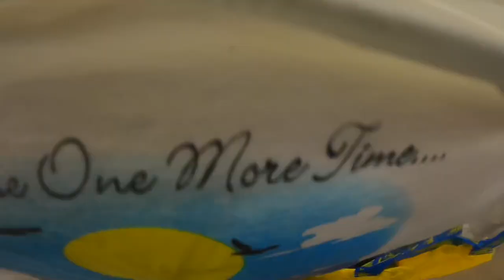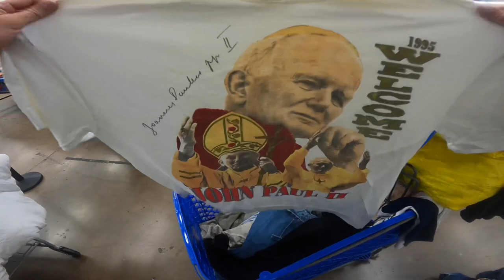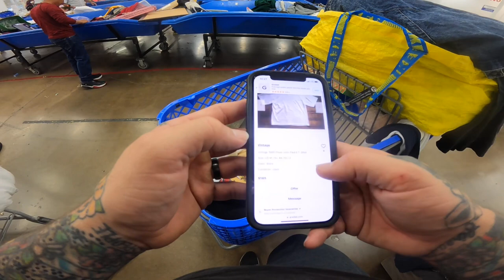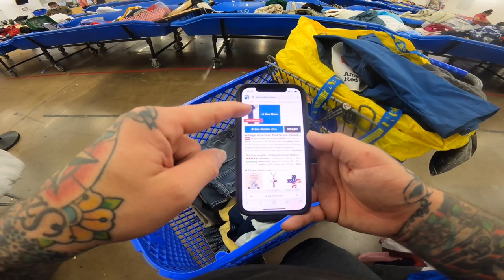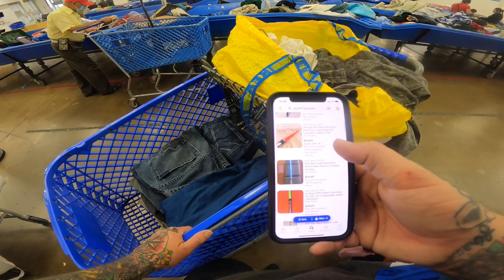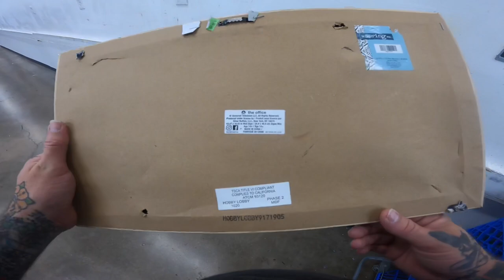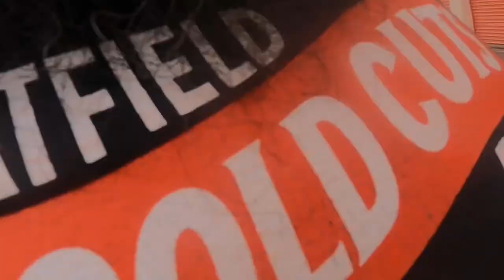We Found a PILE of Money Thrifting!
Things we use:

Filming:
GoPro Hero 9
Chest Harness / GoPro stick
Gopro Quik app to transfer files to iPhone
iPhone 12

Editing:
iMovie app

Thumbnails:
Photoroom app (Pro) but Free works also
Canva app (Free)

Everything you see on this channel is done from our phone.